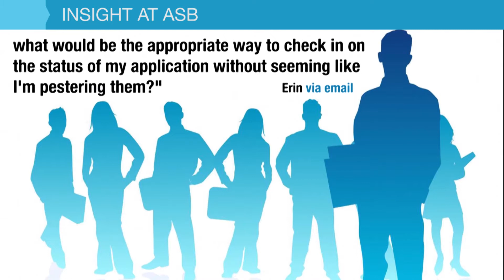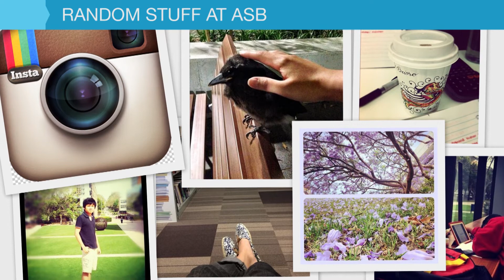It's Time To Ask Dani | Business Beats #26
ASB Pulse is your weekly video-news from the Australian School of Business at UNSW.

This week in ASB Pulse we hear about the AGSM team that raised money for MS in the Sydney to Gong bike ride and we get some career tips from resident business etiquette expert Danielle Di Masi. We are also on the lookout for students who love Instagram! When you post your Instagram pics use the hashtag